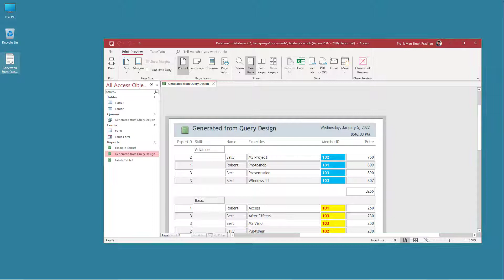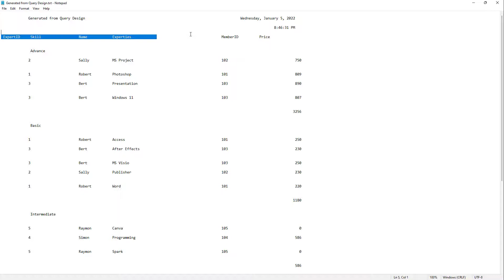MS Access Tutorial - Lesson 66 - Exporting to Text Document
In this tutorial, we will be discussing about Exporting to Text Document in MS Access

Learn the basics of using MS Access including how to work with organize datas with databases, work with different types of data and manage relations and generate repots out of data in database.

This lesson has been made using MS Access 365 but is application for newer and older versions of the application as well.

If you like this video, here's our entire playlist of MS Access tutorials: